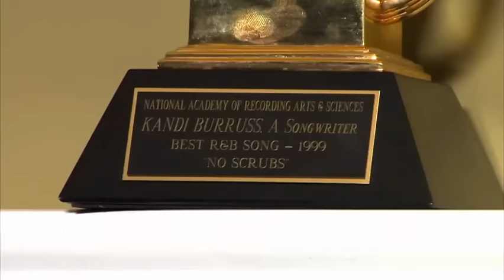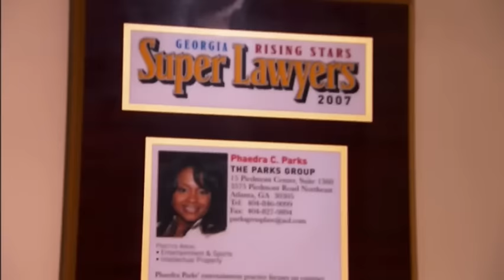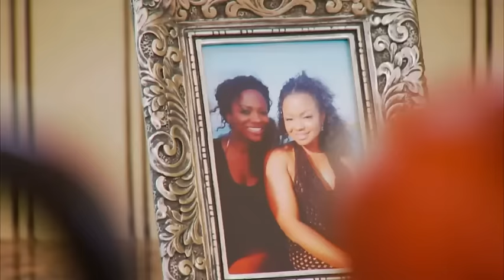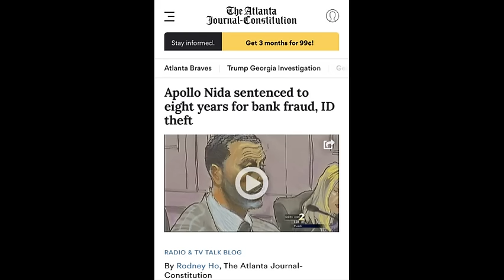Kandi vs. Phaedra: Nuclear Fallout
There's never been a fallout so nuclear on The Real Housewives as that between Kandi Burress Tucker and Phaedra Parks on The Real Housewives of Atlanta. We saw them forge a fun and seemingly very real friendship over 4 seasons, only to have totally implode, leading to absolutely shocking allegations. So, what happened? How could they go to being the very best of friends to being one of the most acrimonious relationships across Bravo? In this video, I will investigate their rise and slow, choppy fall and try to get to the bottom of it. Along they way, I'll speculate on what could've been truly going down between the two.

Chapters-
Intro-00:00-00:34
Early Days-00:35-04:25
Bestie Era-04:26-09:37
Cracks in the Foundation-09:38-15:54
Not So Peachy Keen-15:55-22:51
Tit for Tat Retaliation-22:52-29:08
Nuclear Fallout-29:09-33:43
Aftershocks-33:44-36:43
Alternative Narratives-36:44-40:12
Big Picture Thoughts-40:13-43:31

Keywords-
Kandi Burress Tucker
Phaedra Parks
Apollo Nida
Mama Joyce
Todd Tucker
Nene Leakes
Sheree Whitfield
Kim Zolciak Bierman
Kenya Moore
Porsha Williams
Cynthia Bailey
Kim Fields
Andy Cohen
Real Housewives of Atlanta
RHOA
bravo tv
wwhl
real housewives of orange county
real housewives of new york
real housewives of new jersey
real housewives of beverly hills
real housewives of dc
real housewives of miami
real housewives of potomac
real housewives of dallas
real housewives of salt lake city
real housewives of dubai
rhoc
rhony
rhonj
rhoslc
rhobh
rhom
rhop
rhodubai
rhod
real housewives video essay
real housewives analysis
real housewives deep dive
reality tv video essay
reality tv analysis
reality tv deepdive